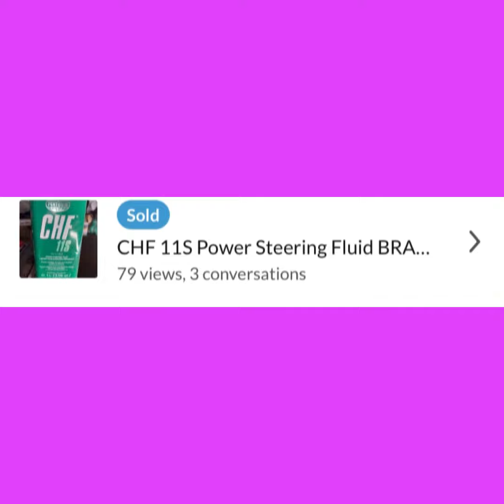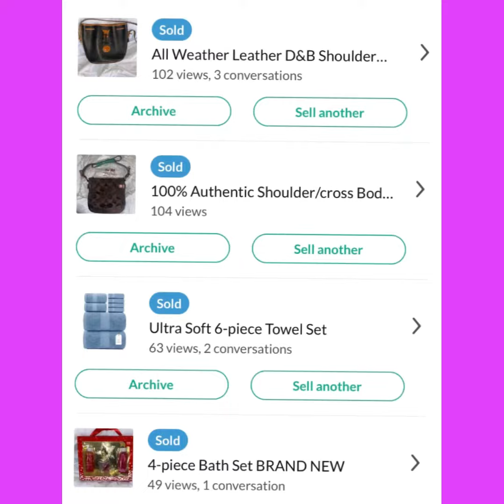Check out my online store. What sold. What’s available. Everything 10% off Oct 2022.